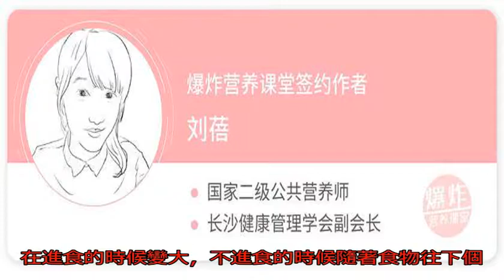每天不吃飯能讓胃縮小嗎？營養師：推薦你3個真正安全的養胃方法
古來愛美有奇招，減肥...